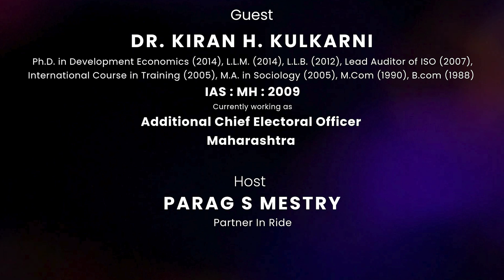EVM सोबत VVPAT का आवश्यक आहे? | डॉ. किरण कुलकर्णी (IAS) - Additional Chief Electoral Officer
VVPAT ची गरज काय? | EVM सोबत VVPAT का आवश्यक आहे? | डॉ. किरण कुलकर्णी (IAS) - Additional Chief Electoral Officer

या व्हिडिओ क्लिपमध्ये आम्ही VVPAT (व्होटर व्हेरिफायबल पेपर ऑडिट ट्रेल) ची गरज आणि महत्त्व यावर चर्चा करतो. ही क्लिप आमच्या मराठी पॉडकास्टमधून घेतली आहे, जिथे EVM (इलेक्ट्रॉनिक व्होटिंग मशीन) सोबत VVPAT का वापरतात, आणि मतदारांचा विश्वास व निवडणुकीची पारदर्शकता कशी वाढवते याबद्दल माहिती दिली आहे. VVPAT चे महत्त्व जाणून घेण्यासाठी ही क्लिप नक्की बघा!